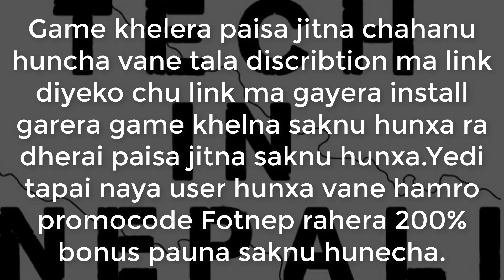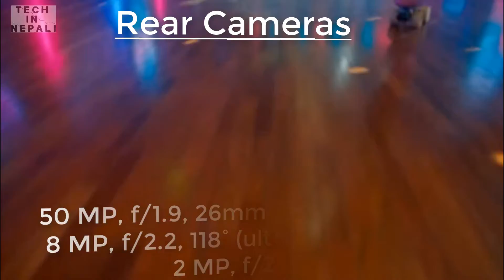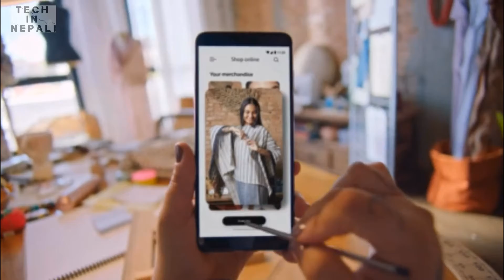Motorola Moto G Stylus 2022 Specs and Price |Explain in nepali|Moto G Stylus 2022 goes official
Namaste sathiharu, Aja yes video ma maile tapaiharulai Motorola ko Moto G Style 2022 ko Specification ra price ko barema Information diyeko chu asha xa manparai dinuhunxa hola.

Sathi haru ma tapaiharu lai 2 din ko auta techincal video dine gardaxu ra tyo video tapailai important hunasakne xa tesile mero video herna ko lagi tapaile mero yo youtube channel lai subscribe garidinu hola sathai side ma bell pani aune xa teslai pani click gardinu hola ra tapaiharu sanga kehi gunaso ya prasna cha vane comment box ma gayera comment garna na bhulnu hola. Dhanyabad,jay nepal.